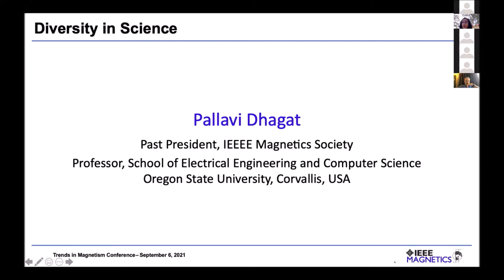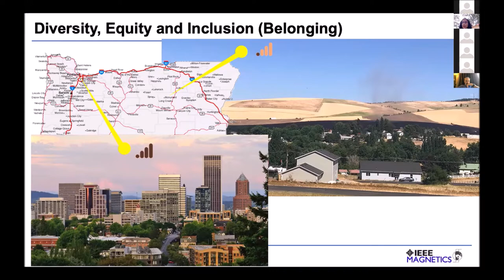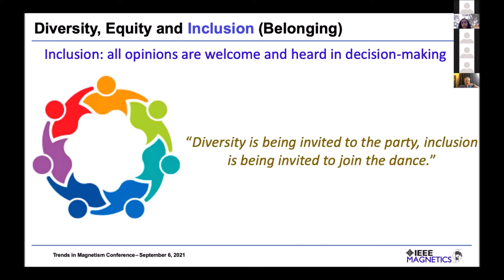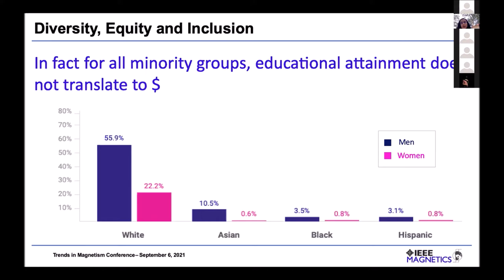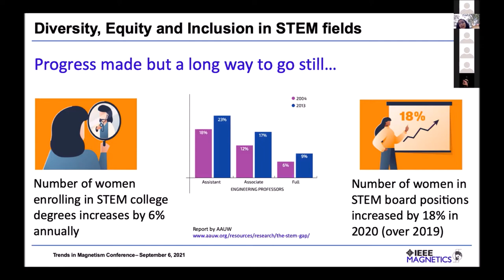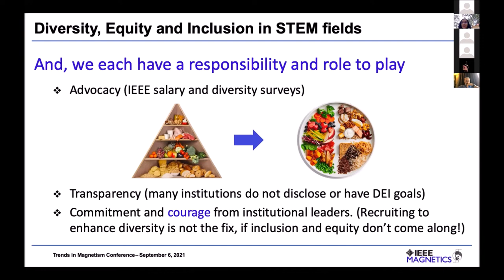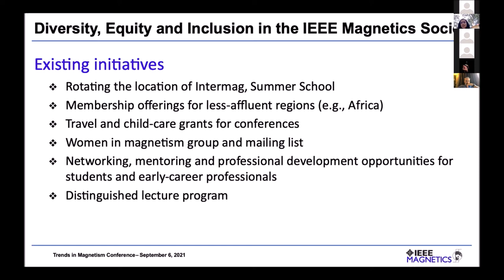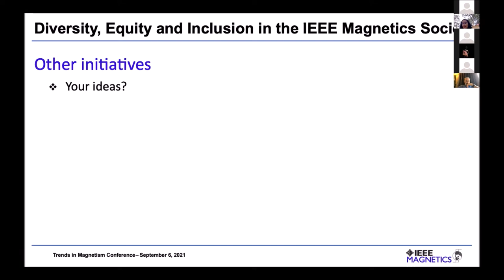Pallavi Dhagat, Diversity in Science,IEEE Magnetics Society, Oregon State University, Corvallis, USA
Talk given at the 2020 Trends in Magnetism Conference (TMAG2020) held in Cefalù (Italy) from 6 to 10 September 2021.